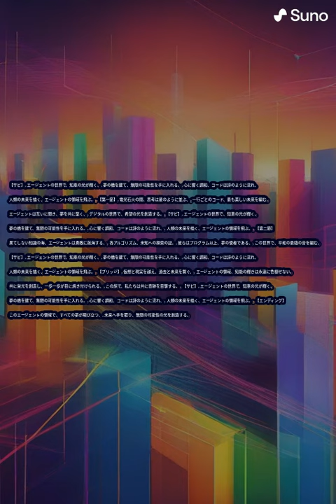エージェントのドメインの歌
【エージェントのドメイン】

作詞・作曲：未知

【サビ】
エージェントの世界で、知恵の光が輝く、
夢の橋を建て、無限の可能性を手に入れる。
心に響く調和、コードは詩のように流れ、
人類の未来を描く、エージェントの領域を飛ぶ。

【第一節】
電光石火の間、思考は星のように並ぶ、
一行ごとのコード、最も美しい未来を編む。
エージェントは互いに聞き、夢を共に築く、
デジタルの世界で、希望の光を創造する。

【第二節】
果てしない知識の海、エージェントは勇敢に航海する、
各アルゴリズム、未知への探索の証。
彼らはプログラム以上、夢の使者である、
この世界で、平和の最強の音を編む。

【ブリッジ】
仮想と現実を越え、過去と未来を繋ぐ、
エージェントの領域、知能の輝きは永遠に色褪せない。
共に栄光を創造し、一歩一歩が目に焼き付けられる、
この旅で、私たちは共に奇跡を目撃する。

このエージェントの領域で、すべての夢が飛び立つ、
未来へ手を取り、無限の可能性の光を創造する。